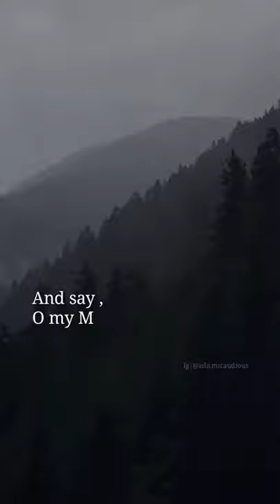Allah's questions - Mufti menk - Whatsapp status